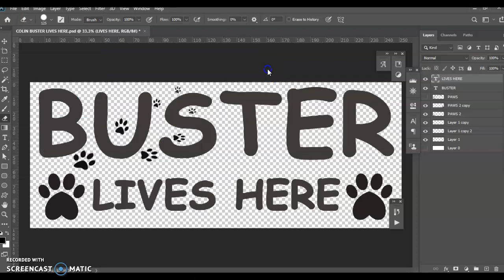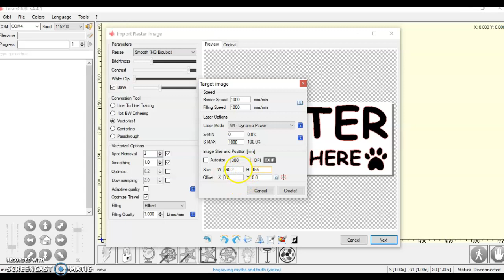Buster Lives Here - Laser File png